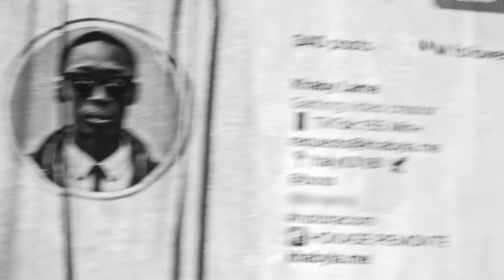Fall/Winter 2023 Campaign starring Khaby Lame | BOSS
Turn life’s challenges into golden opportunities. KhabyLame found success and climbed the heights of online fame through laughter, faith, and diligence